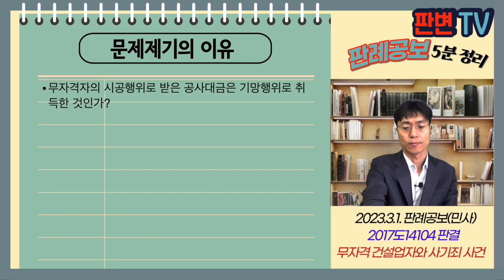무자격 건설업자와 사기죄 사건 [23.3.1.자 판례공보(형사)]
무자격 건설업자와 사기죄 사건
별 3개

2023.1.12. 선고 2017도14104 판결
특가법위반(사기) 등

파기환송

전문공사도급은 업종등록, 등록건설업자에게 도급해야
피고인이 회사를 가장납입으로 설립, 자격증 대여자를 보유 건설기술자로 등록, 무자격 건설업자임
피고인은 등록건설업자인 것처럼, 공사 발주기관과 특허 사용협약을 체결, 하도급계약 체결, 공사대금을 받음
수사기관이 피고인을 사기로 기소함

무자격자의 시공행위로 받은 공사대금은 기망행위로 취득한 것인가?

도급계약 등에서 행정법규나 입찰자격에 관한 규정을 위반한 사정이 있더라도 그러한 사정만으로 기망행위로 단정해서는 안 됨
위반으로 말미암아 일의 완성이 불가능하였다고 평가할 수 있을 만큼 일의 내용에 본질적인 것인지 여부를 심리해야 함
시공상 하자가 발생하였거나 특허공법의 결함이 밝혀진 사실이 없음
건설업 부정등록이나 납입가장죄 등으로 건산법이나 상법의 제재를 받는 것은 별론으로 하고, 곧바로 사기죄의 재산권을 침해라고 단정할 수 없음

실무활용
도급계약은 일의 완성이 목적임
피고인이 가장납입이나 자격증 대여로 무자격 등록건설업자이지만,
일의 완성에 있어 어떠한 하자가 있다는 증거가 없음
규정 위반이 있다고 곧바로 재산권을 침해한 것은 아님
재산권 침해에 대하여 별도로 입증해야 된다는 것임